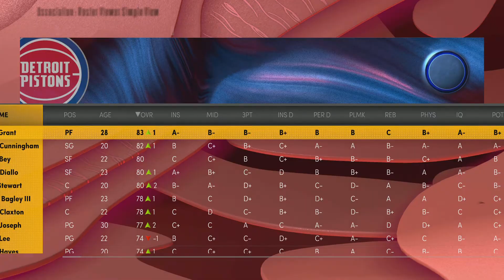NBA 2k22 My League EP7